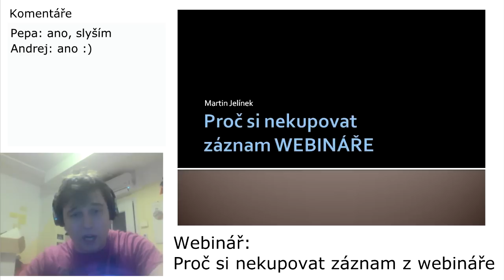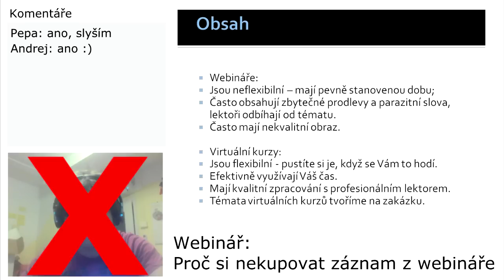Webinář: Proč si nekupovat záznam WEBINÁŘE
Podívejte se na ukázku Webináře s názvem Proč si nekupovat záznam WEBINÁŘE.